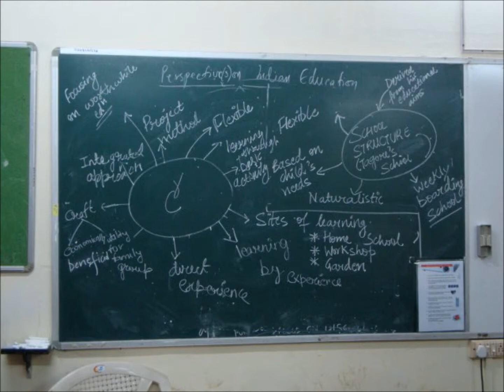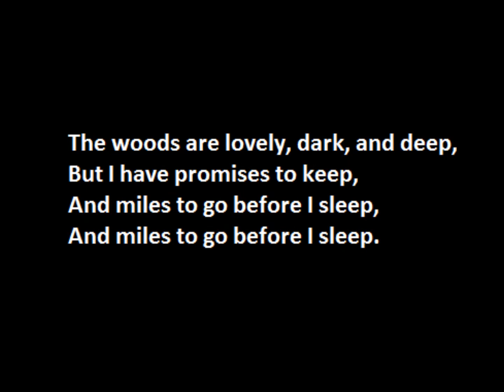Adios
A farewell memento from 2012-14 MAEE batch.